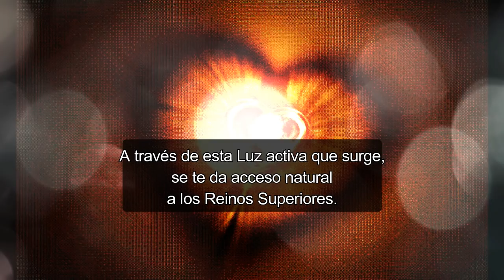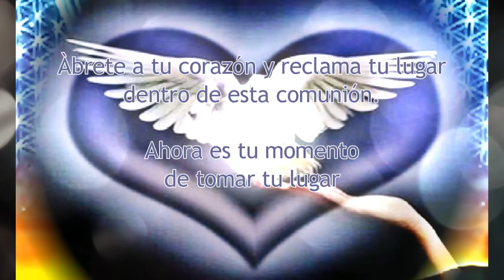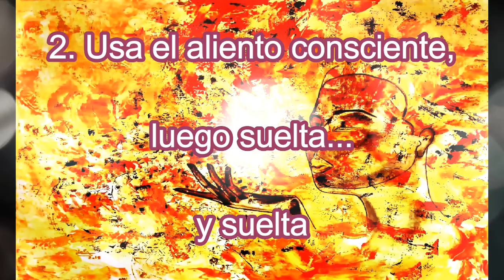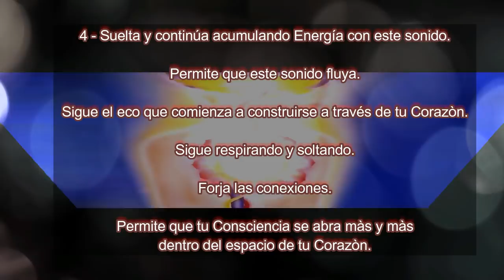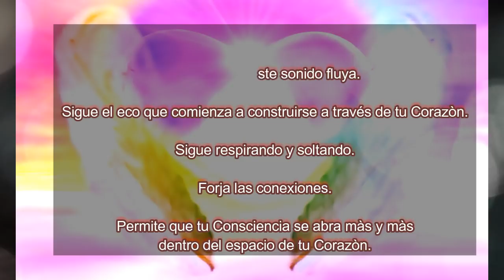MENSAJE de los PLEYADIANOS – ACTUALIZACIÓN de MAYO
Amados, los saludamos:

Hay mucho que celebrar en su plano terrenal, ya que se ha forjado un momento Sagrado, a través del ‘Despertar de la Paloma’.

La bendita Luz de Cristo está activa en su planeta y reside viva, dentro de sus Sagrados Corazones.

El Espíritu Santo se entrelaza a través de tu camino.

Este es tu momento para comenzar a dar otro paso, ya que has llegado a una encrucijada.

A través de esta Luz activa que surge, que está dentro de ti, se te da acceso natural a los Reinos Superiores.

La apertura ha sido creada y está abierta para que puedas participar.

Esta puerta es tu acceso a tus elementos superiores de la Consciencia, te abre a una comunión dentro del Universo en el que resides.

Hay un latido del corazón que está naciendo dentro de ti.

Esto es como un pulso, que te conecta con el Hogar y con la Comunión Sagrada con la Luz de Dios del Sí Mismo, que existe en el interior de los Reinos Universales.

Ábrete a tu Corazón y reclama tu lugar dentro de esta comunión.

Ahora es tu momento de tomar tu lugar.

PROCESO:

1. Sostente en tu corazón, utilizando una respiración consciente.
Deja que tu Consciencia se abra a través del espacio de tu corazón.

2. Usa el aliento consciente, luego suelta y suelta.

3. Usa el sonido sagrado, HANN, que se pronuncia harnnnn.
 Construye el sonido dentro de tu Corazón.

4. Suelta y continúa acumulando Energía con este sonido.
Permite que su sonido fluya.
Sigue el eco que comienza a construirse a través de tu Corazón.
Sigue respirando y soltando.
Forja las conexiones.
Permite que tu Consciencia se abra más y más, dentro del espacio de tu Corazón.

Bendito seas, te abrazamos y te presenciamos, cuando entras en esta encrucijada de transformación.

Bendiciones, Somos Los Pleyadianos, a través de Christine Day.